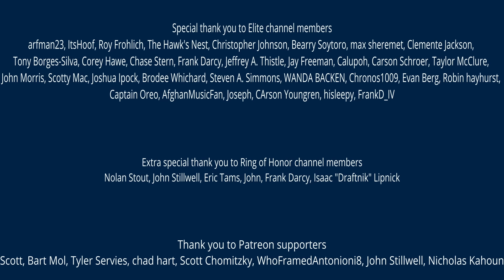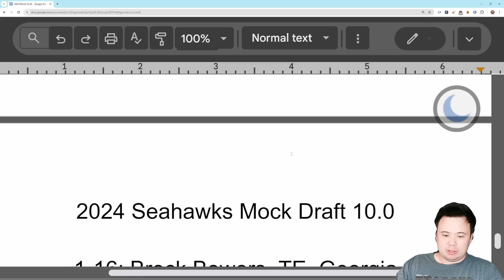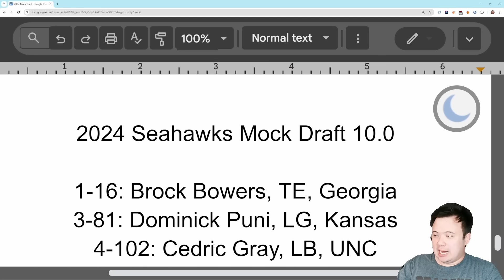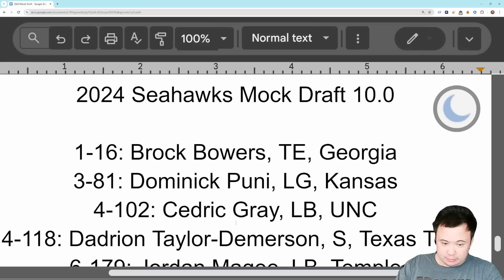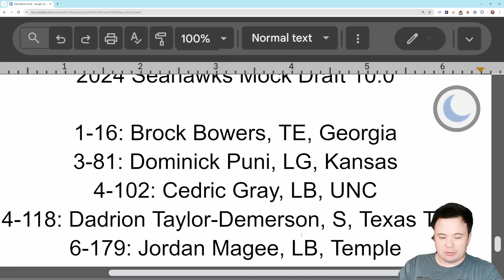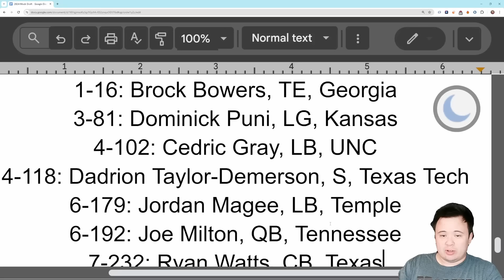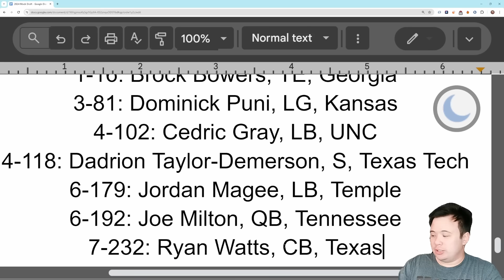Seattle Seahawks 2024 Mock Draft 10.0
Last one.

Nolan Stout, John Stillwell, Eric Tams, John, Frank Darcy, Isaac "Draftnik" Lipnick

Scott, Bart Mol, Tyler Servies, chad hart, Scott Chomitzky, WhoFramedAntonioni8, John Stillwell, Nicholas Kahoun